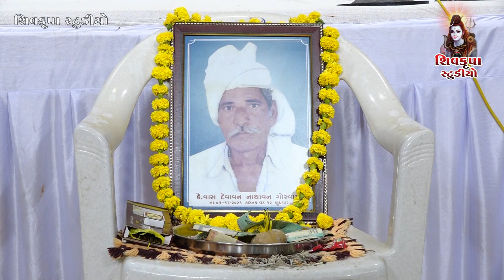11~Khambhodar ~2021 || જુગલબંધી || Sitaji Puche Re || Parsotampuri bapu - Pravinvan